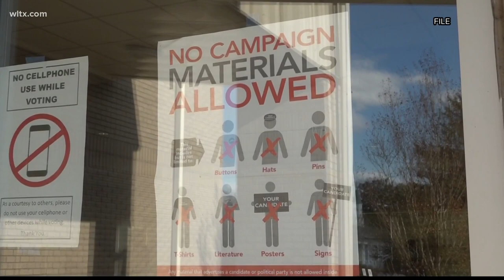The Democratic National Committee just made South Carolina its first primary: Here's why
National Democrats voted to move South Carolina up on the political calendar, making it the first in the nation to vote in the Democratic primary.